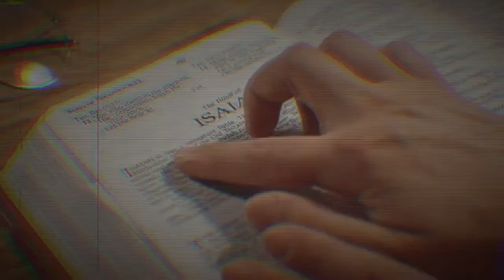Somebody that i used to know _ Remote control